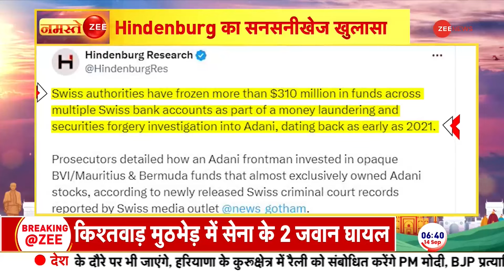Adani Group News: अडानी ग्रुप को लेकर बड़ा खुलासा | Adani Bank Account Freeze | Hindenburg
हिंडनबर्ग ने अडानी ग्रुप को लेकर एक और सनसनीखेज़ खुलासा किया है। हिंडनबर्ग के अनुसार अडानी ग्रुप में मनी लॉन्डरिंग और फ्रॉड की जांच की गई है और स्विस बैंक ने उसके कई बैंक खातों को सीज़ किया।

Hindenburg has made another sensational revelation regarding Adani Group. According to Hindenburg, Adani Group has been investigated for money laundering and fraud and the Swiss Bank has seized several of its bank accounts.